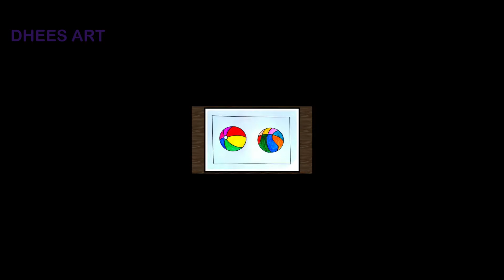How to Draw a Ball | Ball Drawing and Colouring step by step | Easy Kids Art Drawing | dhees art,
Hi viewers !!! ,

Camel acrylic colors
Camlin Round Brush
Camlin Flat Brush
Mop Brush
Camel Canvas Board
Palette Knife
Acrylic Pad
Fan Brush
Camlin High Quality Drawing Pencil ……8B🖤
Masking Tape
Thin Brush

Oil Pastel drawing materials  : ⛵

Drawing Book
Oil Pastel
Masking Tape
Tissue Paper ( For Blending )
Blending stump

Kids Art : 👩🏻‍🤝‍👩🏻
Color pencil
Drawing Book

Shooting material : 📷

Table lamp